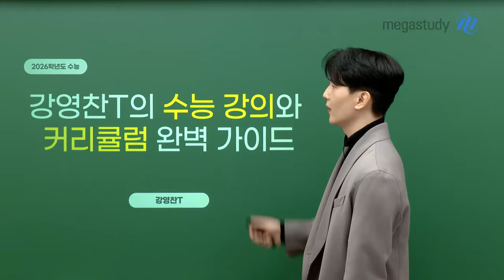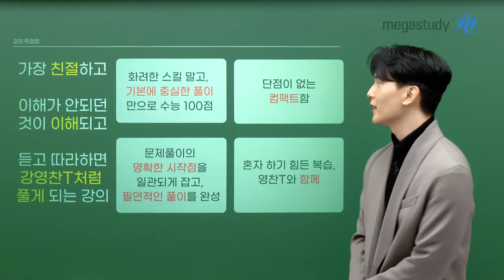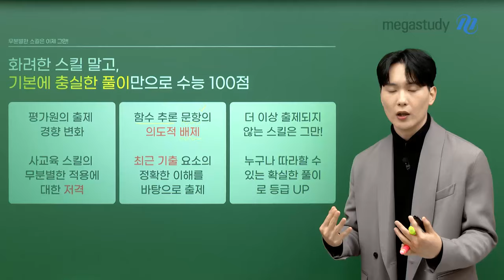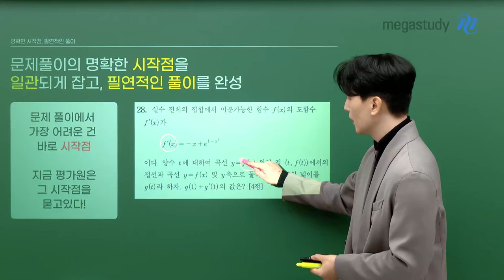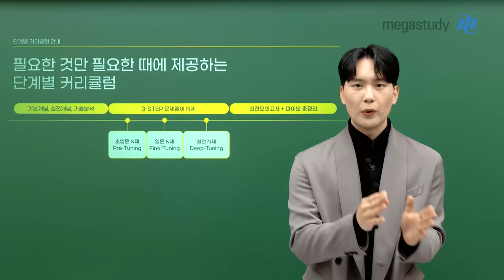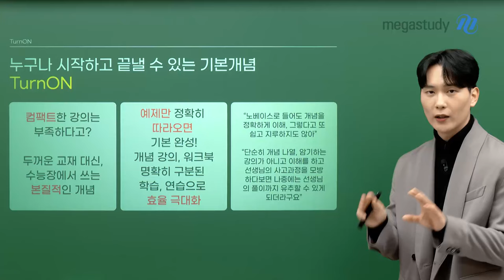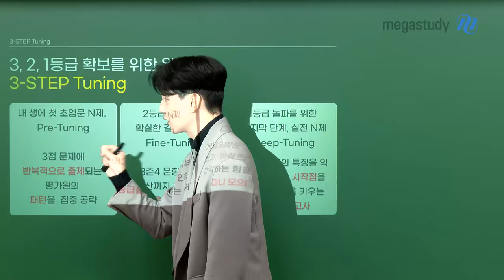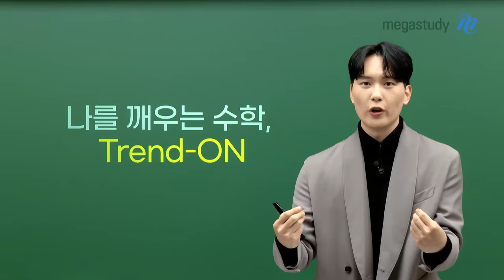[메가스터디] 수학 강영찬쌤 - 나를 깨우는 수학 Trend-ON, 강영찬의 2026 커리큘럼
변화와 트렌드를
빠르고 정확하게 캐치해내는
영찬쌤이 준비한 2026 수능 대비 커리큘럼

약속드리겠습니다.

여러분의 새로운 시작,
숨겨져 있던 수학적 잠재력을 깨워드리겠습니다.